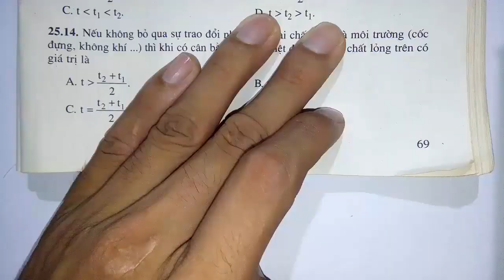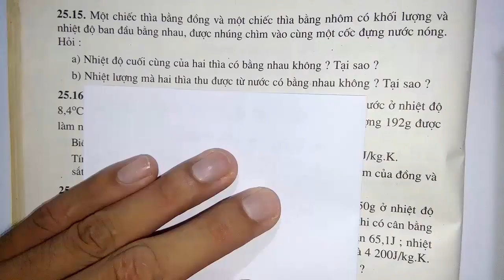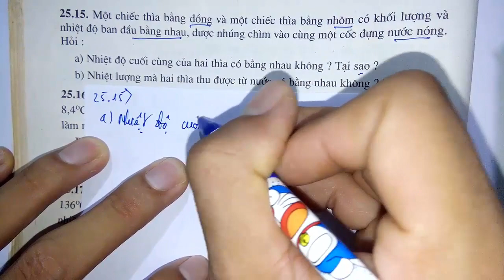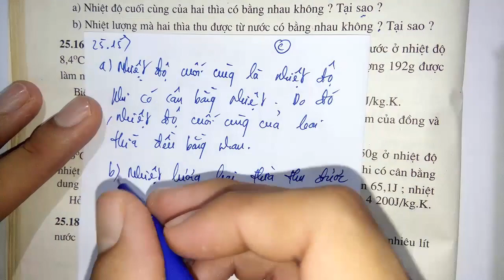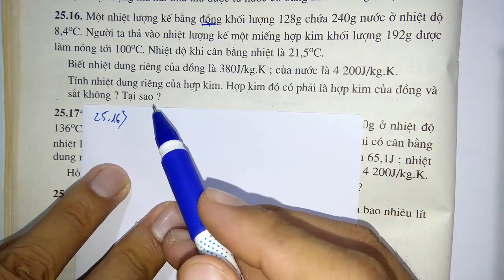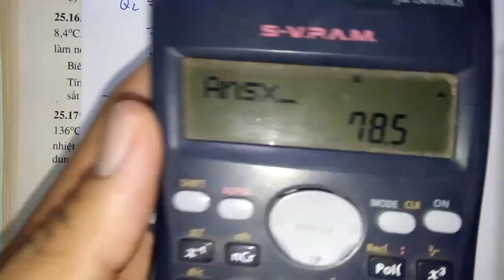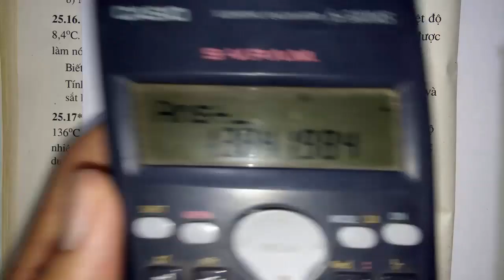Vật lý lớp 8 - Sách bài tập - Bài 25 - Phương trình cân bằng nhiệt - Tiết 5